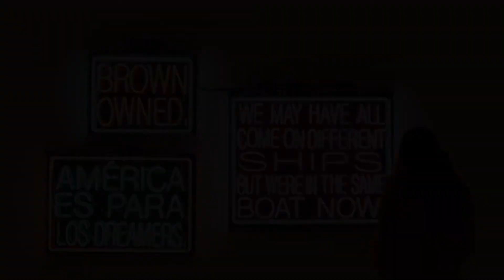“Construyendo puentes en época de muros”, inauguración.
La muestra “Construyendo puentes en época de muros”, que reúne 70 piezas de 30 artistas mexicoamericanos, estará abierta al público hasta el 8 de marzo de 2020.